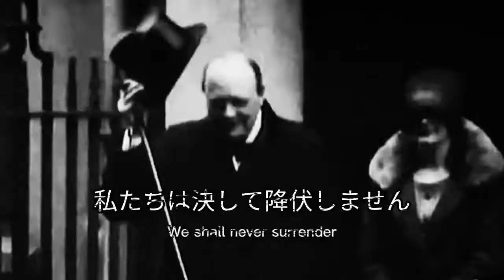WORLD WAR II ANIME OPENING